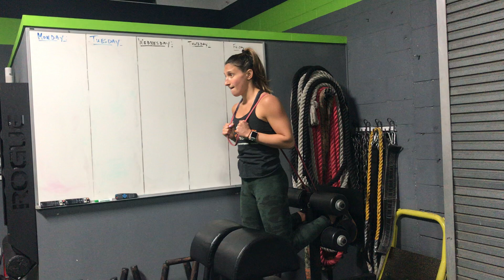Glute Ham Raises (band assisted)